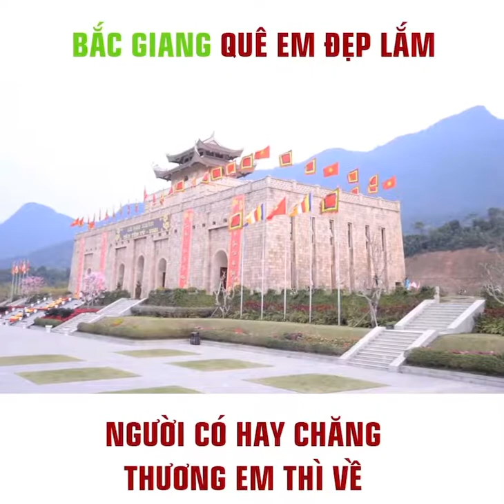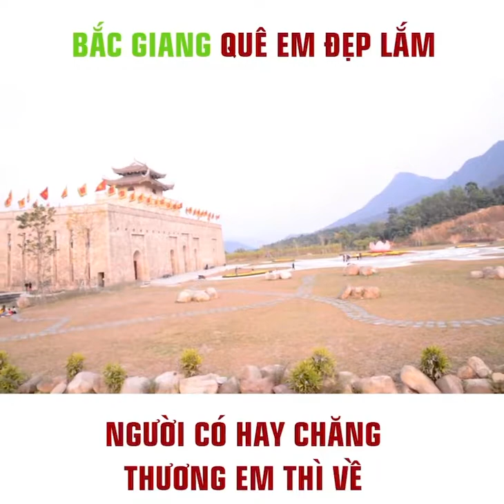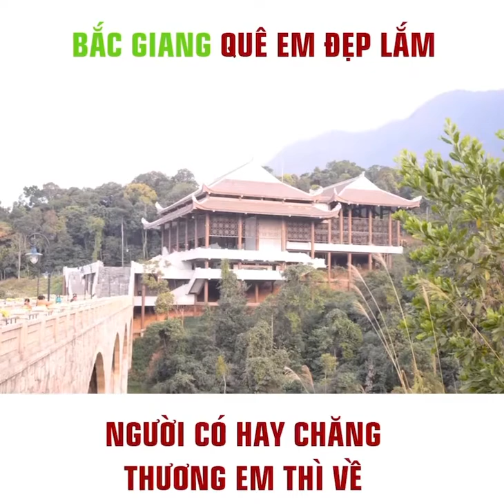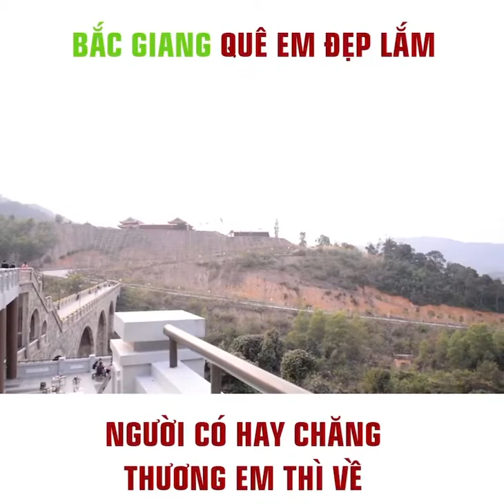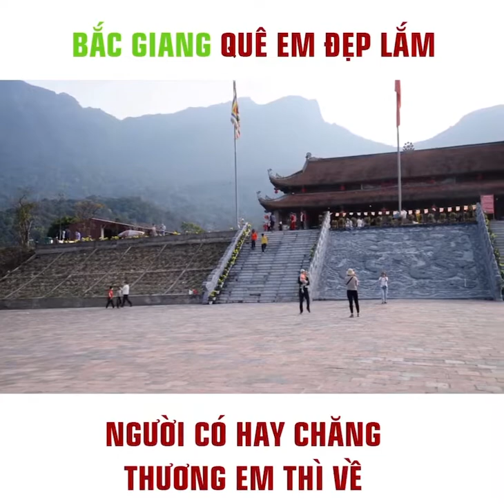Tây Yên Tử Bắc Giang. Thương em thì về Sơn Động 🥰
Khu du lịch sinh thái Tâm Linh Tây Yên Tử